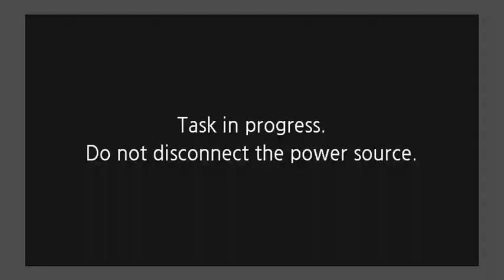Denmark Sri Abirami Amman டென்மார்க் ஸ்ரீ அபிராமி அம்மன் தேர் திருவிழா (27.07.2019)